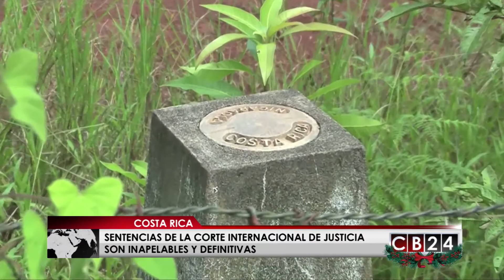Costa Rica se daría por satisfecha si Corte de La Haya ratifica su soberanía sobre Isla Calero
Costa Rica asegura estar preparada para aceptar la resolución del próximo 16 de diciembre por parte de la Corte Internacional de Justicia de La Haya sobre los litigios que mantiene ese país con Nicaragua.
Angélica López/Corresponsal Costa Rica/CB24